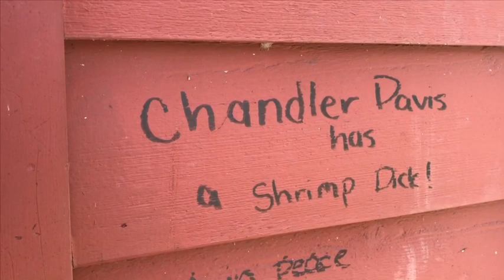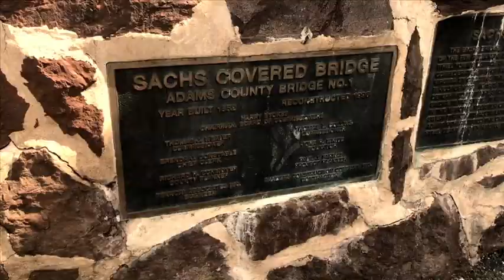Sachs Bridge, Gettysburg (Documentary)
An oft-visited historic site in Pennsylvania plagued by a gang of would-be artist thugs.